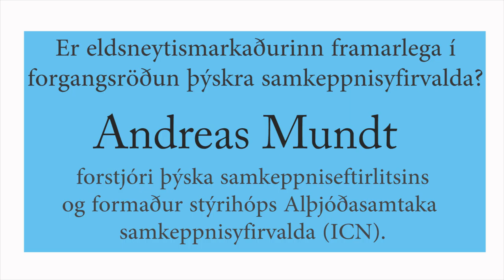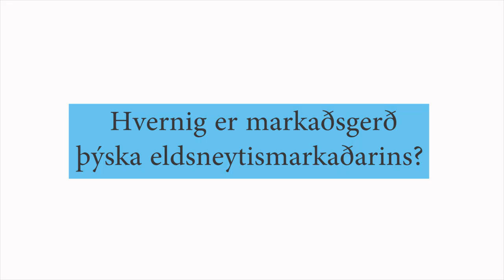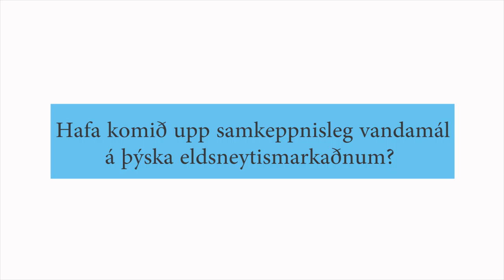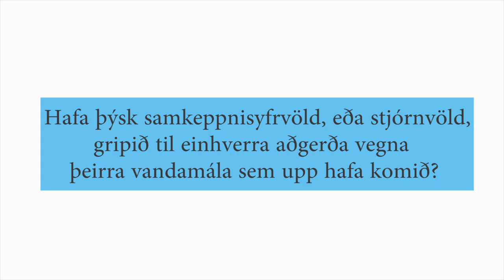Markaðsrannsókn | Andreas Mundt, forstjóri þýska samkeppniseftirlitsins og formaður ICN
Hér að neðan má finna svör Andreas Mundt, forstjóra þýska samkeppniseftirlitsins og formanns stýrihóps Alþjóðasamtaka samkeppnisyfirvalda, við eftirfarandi spurningum:
• Er eldsneytismarkaðurinn framarlega í forgangsröðun þýskra samkeppnisyfirvalda?
• Hvernig er markaðsgerð þýska eldsneytismarkaðarins?
• Hafa komið upp samkeppnisleg vandamál á þýska eldsneytismarkaðnum?
• Hafa þýsk samkeppnisyfrvöld, eða stjórnvöld, gripið til einhverra aðgerða vegna þeirra vandamála sem upp hafa komið?hegðun.

Viðtalið var tekið í tengslum við opinn fund um samkeppnisaðstæður á eldsneytismarkaðnum sem haldinn var í Hörpu 20. september 2016.

Fundurinn var haldinn í tengslum við markaðsrannsókn Samkeppniseftirlitsins á eldsneytismarkaðnum.